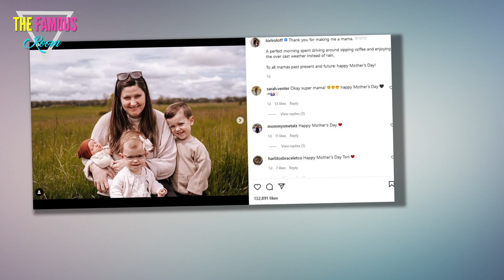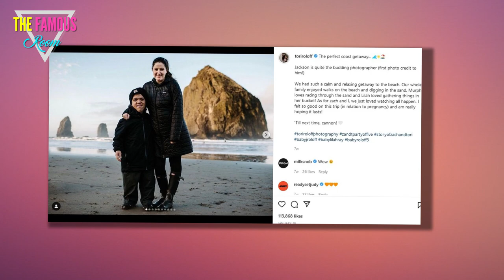Tori and Zach Roloff for letting daughter Lilah, 2, walk around with ‘sharp’ scissors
LITTLE People, Big World stars Tori and Zach Roloff have fans concerned after allowing their toddler daughter, Lilah, to walk around the house with scissors. A snapshot of the moment was shared on Reddit. The photo shows the 2-year-old standing behind a baby gate sporting a maroon flower dress and matching gl*/@#$%&*es. However, what the tot was holding sparked backlash from users who slammed her parents for letting her play with the "sharp" scissors. "Let’s just hope there are no cuts with the scissors," one person remarked. "This is so uncomfortable. What if she runs and falls? There is no reason for her to hold scissors in the first place," said another. A third fan defended the couple, speculating that the youngster could be holding child safety scissors. Others disagreed with the theory, however, as one replied: "I'm pretty sure I have those same scissors- not for kids, sharp with pointed end." And another echoed the thought: "I've never seen kids safety scissors that are that large. They are clearly designed for adult hands." On Tuesday's episode of LPBW"